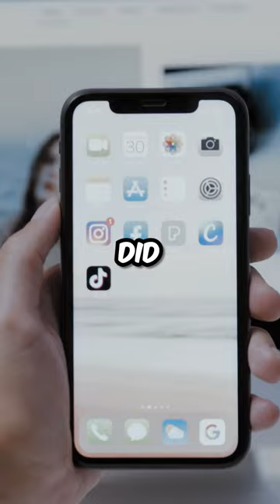Did You Know?